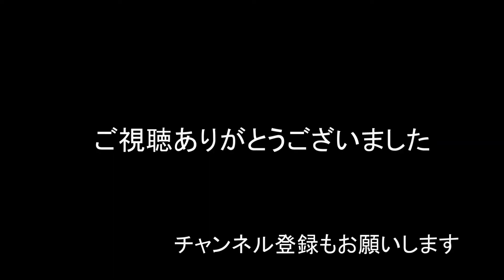【構造変更】キッチントレーラー スライドアウト＆ポップアップルーフ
この動画では、古民家DIY　ボート　釣りや、ものづくり、キャンピングトレーラー、キャンピングカー製作もします。

吉岡製作所
ケンズクラフトワークス
インプルーブ
株式会社　ＫＭ流儀
株式会社　ＲＵＮＵＰ
株式会社　エヌステージ
エーデルカフェ
池島商店
萩原設備
山田木工
クレディアトレーディング
Ｊｒｓｃｌｕｂ
池島商店
西陣運輸
甲子園アンコール
伊丹ｔｏｍｏｒｒｏｗ
赤穂神姫タクシー株式会社
赤穂フェス
ａｄｅｃ．